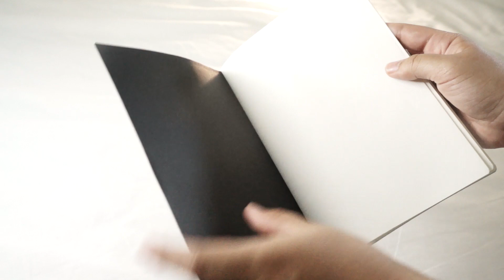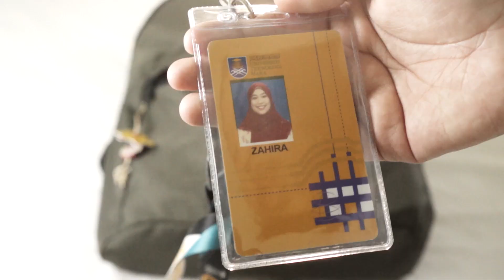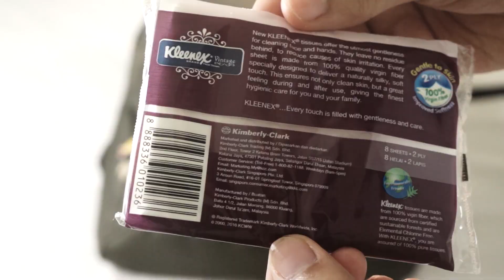WHAT'S IN MY BACKPACK 2020 | Malaysia